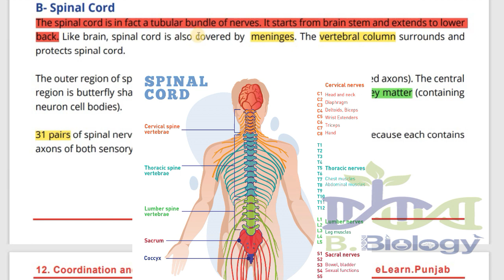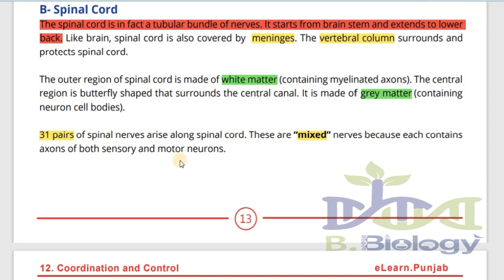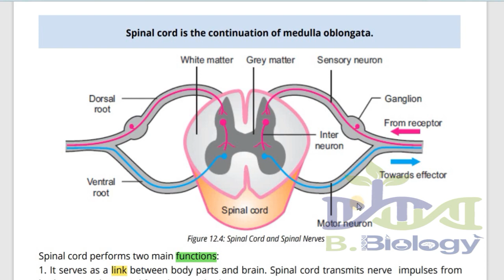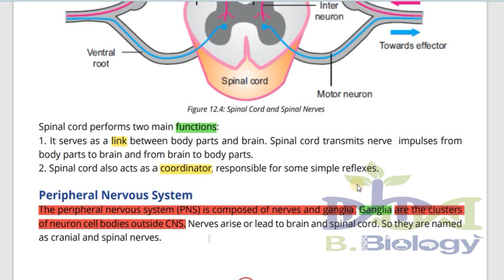Spinal cord | 10th class | BBiology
BBiology @bbiology6969